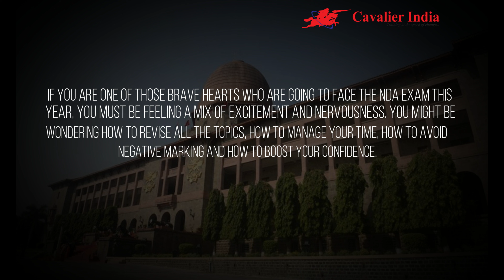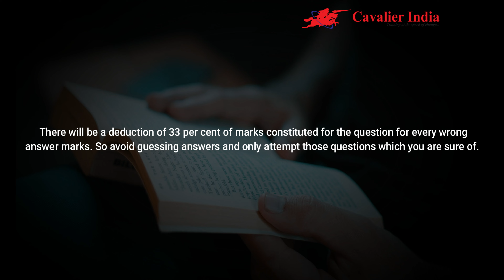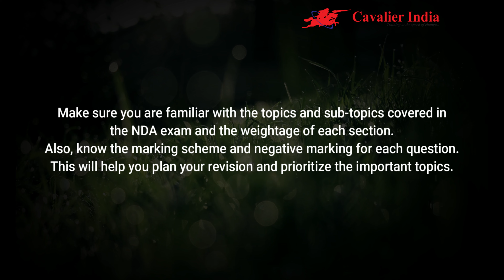NDA Exam 2024: Everything You Need to Know | Cavalier India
Do you want to join the National Defence Academy (NDA) and serve the nation? If yes, then this video is for you. In this video, you will learn everything you need to know about the NDA exam, such as:

What is NDA and what are its benefits?
What are the eligibility criteria and selection process for NDA?
How to prepare for the written exam and the SSB interview?
What are the best coaching institutes for NDA?